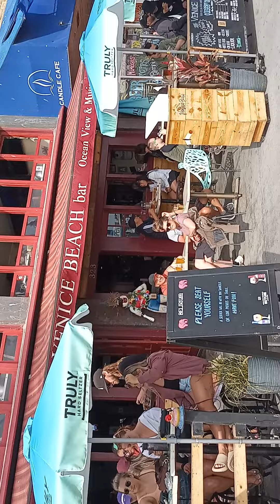Jose Venice Beach Boardwalk Rockin.